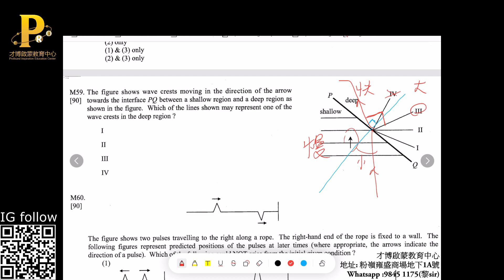HKDSE Phy Wave Phenomena MC13